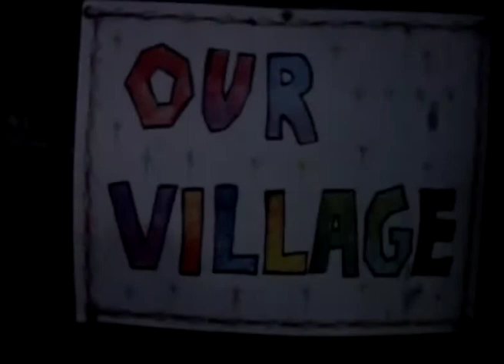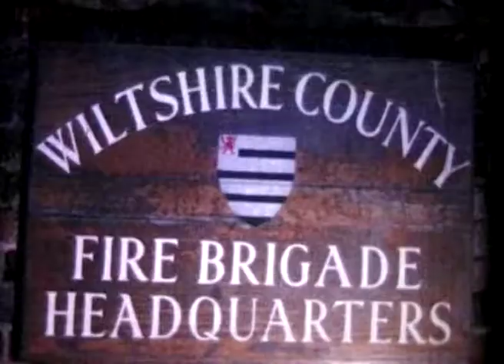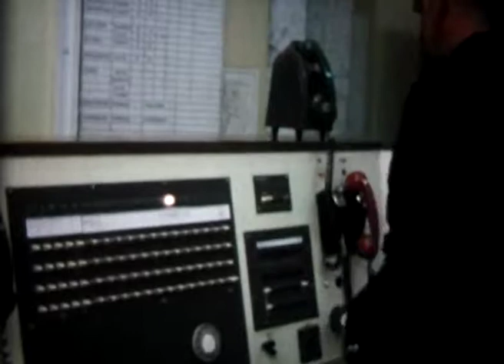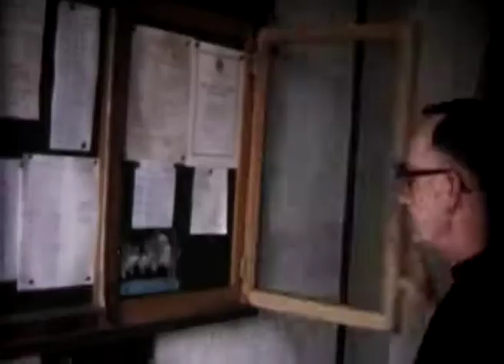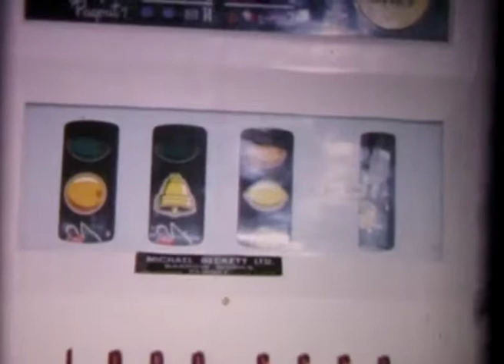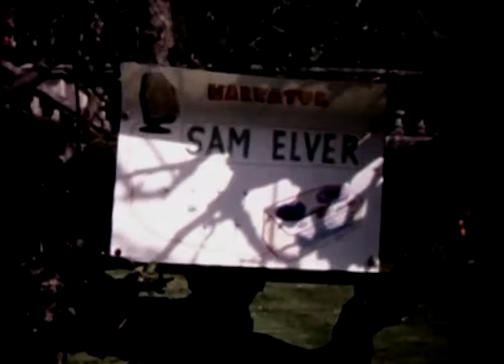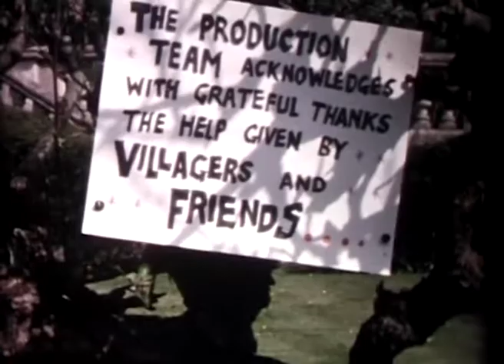Potterne Our Village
This film was made in 1965, and features life as it was in the village of Potterne, near Devizes, Wiltshire.

The film includes milking time on the local farm, and the subsequent deliveries by the village’s milkman; the post office in the High Street (now closed) and repairs to the bells in St Mary’s Church.

Also included is rarely seen footage of the Wiltshire Fire Brigade’s Headquarters, situated on the outskirts of Potterne, along with the builder’s yard belonging to Pearce’s.

George Day, the camera operator, and the film’s producer, Cedric Pearce, were well known in the village and together made several films of events and happenings in and around Potterne, some of which can now be shown to a wider audience thanks to a Heritage Lottery Fund grant allowing Windrose to digitise many of the films in its collection.

Copyright exists on this film. It is made available for public viewing through an agreement between Windrose Rural Media Trust and the original owner.

For all other uses, including reproduction, please contact Windrose Rural Media Trust.